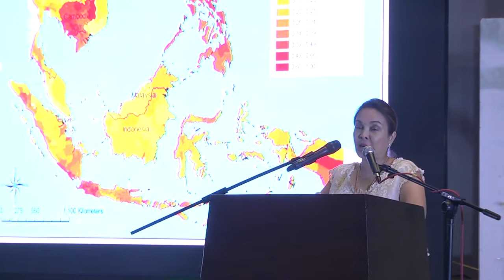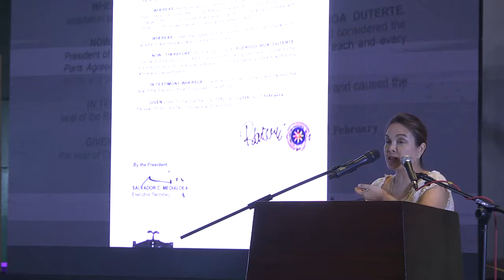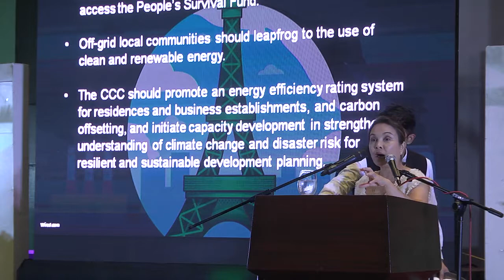LOREN LEGARDA: Speech: Conference on the Philippine Roadmap for the Paris Accord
Speech of Senator Loren Legarda
Conference on the Philippine Roadmap for the Paris Accord
29 May 2017 | Manila Hotel